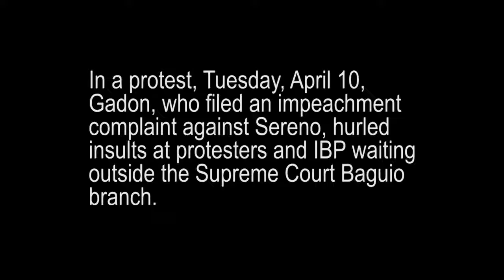It all starts here